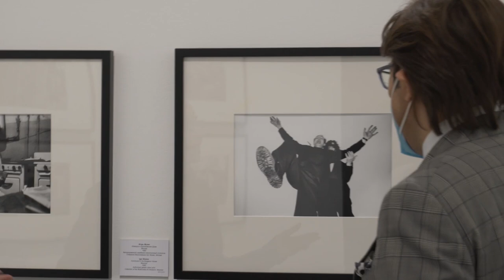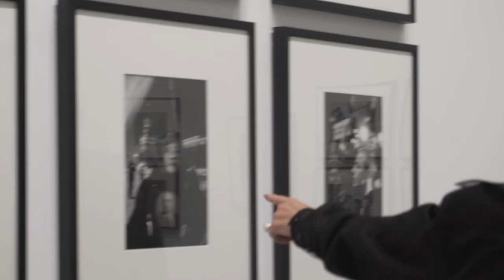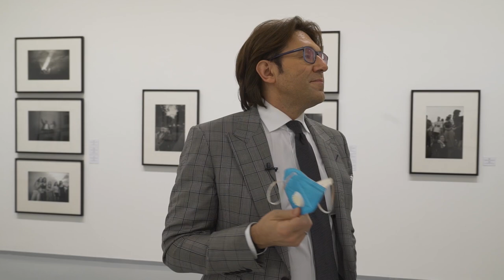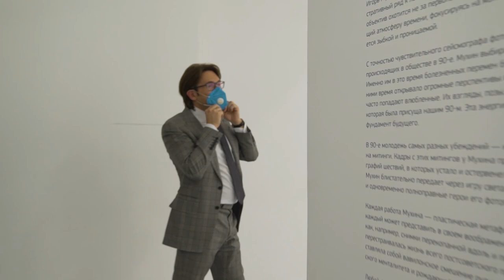Экскурсия Ольги Свибловой и Андрея Малахова по выставке Игоря Мухина «Наши 1990-е. Время перемен» .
Игорь Мухин
Наши 90-е. Время перемен
Кураторы: Ольга Свиблова, Анна Зайцева

В рамках «Фотобиеннале-2020» Мультимедиа Арт Музей, Москва представляет выставку Игоря Мухина — одного из самых ярких и влиятельных современных российских фотографов, руководителя мастерской фотографии Школы Родченко, с которым МАММ связывают многолетние дружба и сотрудничество.

Игорь Мухин начал свою творческую деятельность в середине 80-х, когда на волне перестройки начинается легализация советского художественного андеграунда. Перестройка катализировала рождение нового поколения российских художников и фотографов.

Игорь Мухин — не хроникер в буквальном смысле слова: из его фотографий нельзя собрать иллюстративный ряд к летописи политических или социальных событий. Мухин снимает в городе, но его объектив охотится не за первополосными кадрами — это, скорее, глубоководный зонд, улавливающий атмосферу времени, фокусируясь на моментах, где грань между прошлым и будущим оказывается зыбкой и проницаемой.

С точностью чувствительного сейсмографа фотограф фиксирует приметы тектонических сдвигов, происходящих в обществе в 90-е. Мухин выбирает новых героев — это молодежь, даже подростки. Именно им в это время болезненных перемен было сложнее всего. И одновременно именно перед ними время открывало огромные перспективы и позволяло мечтать.

В объектив Игоря Мухина часто попадают влюбленные. Их взгляды, позы, жесты становятся символом витальной энергии, которая была присуща нашим 90-м. Эта энергия позволила пережить время перемен, заложив фундамент будущего.

В 90-е молодежь самых разных убеждений — комсомольцы, анархисты, демократы — выходила на митинги. Кадры с этих митингов у Мухина пронзительны и разительно отличаются от тех фотографий шествий, в которых устало и остервенело принимали участие взрослые. Время контрастов Мухин блистательно передает через игру света и тени. Свет и тень — выразительные средства и одновременно полноправные герои его фотографий.

Каждая работа Мухина — пластическая метафора, иногда способная заменить роман, который каждый может представить в своем воображении. А иногда фотографии аккумулируются в серии, как, например, снимки перекопанной вдоль и поперек Москвы — символ эпохи, когда радикально перестраивалась жизнь всего постсоветского пространства.

Постперестроечная реальность представляла собой вавилонское смешение рудиментов советской экономики, советской эстетики, советского менталитета и рождающейся в муках новой российской действительности.

Любой фотографии Игоря Мухина присущи филигранная отточенность и кинематографическое переживание времени в рамках статического кадра. Мухин видит мир без фильтров критического или романтического реализма. Обретенная свобода и природно присущая фотографу способность концентрировать в кадре энергетику социального пространства и конкретного человека позволили ему создать самый яркий и внутренне драматичный образ России и ее столицы на рубеже ХХ—XXI веков.